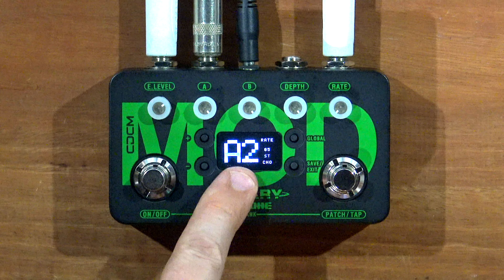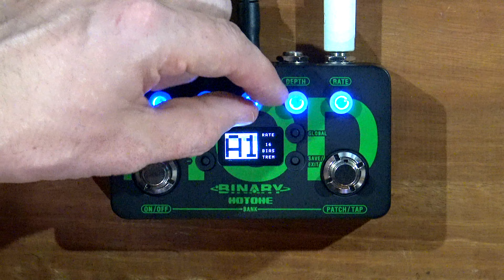Hotone Binary MOD - tons of modulation in a tiny package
Today we are looking at the Hotone Binary MOD pedal...a feature packed Modulation pedal...let us know what your thoughts are!! Make sure to listen to this with headphones or on good speakers...lots of stereo stuff going on!!